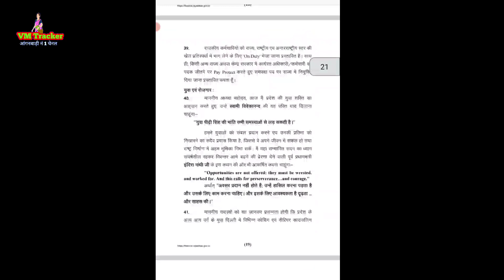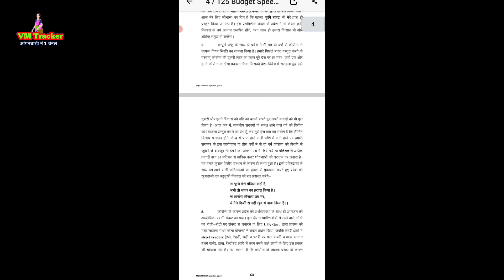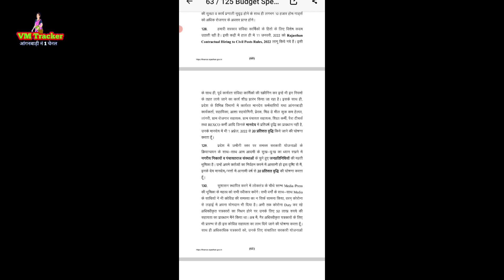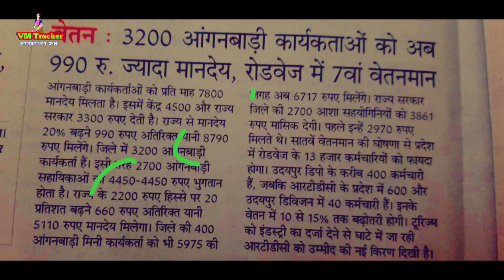आंगनबाड़ी कार्यकर्ता और सहायिकाओं मानदेय वृद्धि खुशखबरी | Anganwadi workers manday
Anganwadi sevika sahayaka asha ka manday vardhi. es vm tracker chanal par Anganwadi workers asha sayogniyo manday news, poshan tracker apps work poshan tracker apps update ke bareme video duvara jankari dijati hai.

राजस्थान सरकार 2022 बजट में राजस्थान कि आंगनबाड़ी कार्यकर्ता सहायिका आशा सहयोगिनी मानदेय वृद्धि हुई है 23 फ़रवरी 2022 बजट घोषणा हुआ है आंगनबाड़ी कार्यकर्ता मानदेय 8790 सहायिका 5110 आशा सहयोगिनी 3861 मानदेय वृद्धि